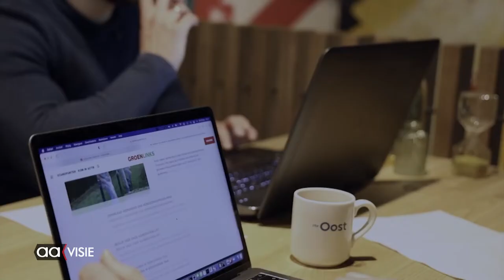Raadgevers Afl 4 AAvisie MT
De gemeenteraadsverkiezing komt er aan in maart. Zestien partijen doen een greep naar de vijfendertig raadszetels in Almelo. Maar hoe gaat dat in zijn werk?

Deel 4 in de zoektocht naar de opbouw van een lokale politieke partij op zoek naar diversiteit en goede kleding. Almelo is bij uitstek de plaats om dat uit te vinden en dus gaan De Raadgevers van RTV Oost onderzoeken hoe je een partij kunt beginnen op lokaal niveau. Drie journalisten trekken het strakke pak aan en laten vanachter de schermen zien hoe je de politiek in kunt.